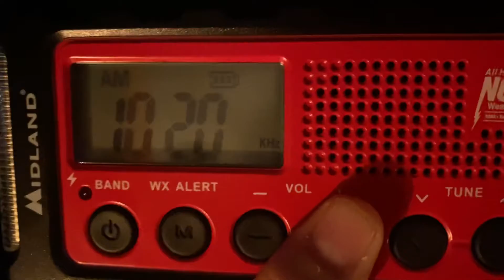Horrible Reception Required Weekly Test On KDKA 5/22/22 (EAS #1209)